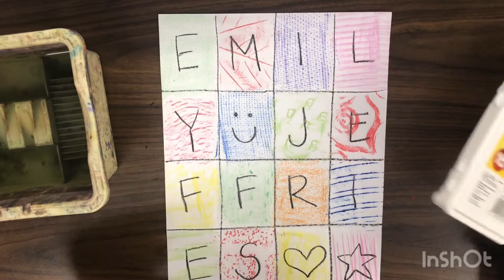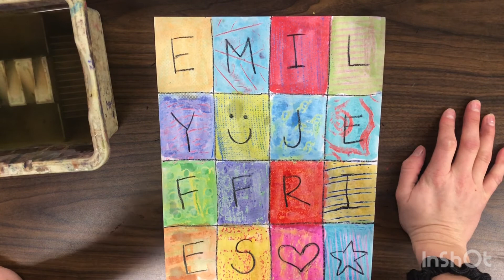Texture part 2